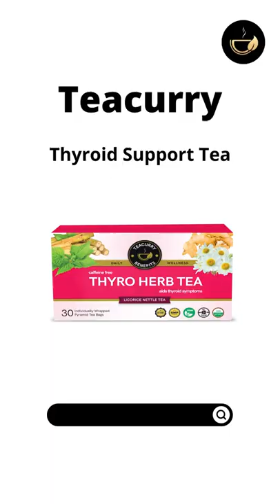Thyroid Symptoms - Teacurry Thyroid Tea - Helps with Thyroid Hormones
Teacurry Thyro Herbal Tea helps with thyroid hormones including TSH, T3 and T4. It helps purify the body of toxins and waste, aids in managing weight, support in reducing anxiety, decreases lethargy, and assists in increasing absorption of nutrients. It consists of Ashwagandha, Chamomile, Licorice, Turmeric, Cinnamon, Nettle, Ginger and Flaxseed. Our thyroid tea is the best in the industry with more than 4 lakh customers using it on a daily basis. Take 1 tea bag (or 2 grams) each day after any of the meals. Just dip one tea bag (or 2 grams) in 200-300 ml of hot water and drink.

The thyroid diet for weight loss using Teacurry Belly Fat Tea is a dietary approach that aims to optimize thyroid function and promote weight loss through the consumption of specific foods and beverages, including Teacurry Belly Fat Tea. This tea contains natural ingredients like green tea, cinnamon, ginger, and cumin that have been shown to boost metabolism, reduce inflammation, and promote fat burning, particularly in the abdominal area. By incorporating Teacurry Belly Fat Tea and other thyroid-supportive foods into your diet, you may be able to improve your thyroid function and achieve your weight loss goals. However, it is important to consult with a healthcare professional before making any significant changes to your diet or exercise routine.

Teacurry Thyro Herbal tea box is a heavenly mix of customary spices to assist with hypothyroidism (TSH, T4, and T3). The thyroid is a condition where the thyroid organ can't deliver the necessary degrees of thyroid chemicals (TSH, T4, and T3) required for the body's digestion, leading to weight gain, tension, and lethargy.This further leads to a combination of other health issues including PCOS and obesity.

Tearcurry being India's first all Natural Thyro Herbal Tea Box (or 60 Day Thyroid Tea), which it has created more than large number of cups and with 5000-year-old insight of Ayurveda to give 4 quite certain advantages - helps in balances TSH/T3/T4 (thyroid chemicals), oversees weight, lessens tension and diminishes laziness. On the other hand, chemicals restore thyroid hormone levels by adding artificial T4 hormone into the body which in turn results in lifelong support and unnatural management.

Why Teacurry?